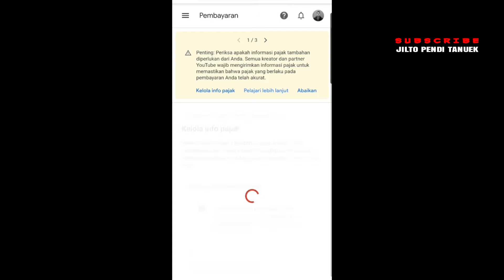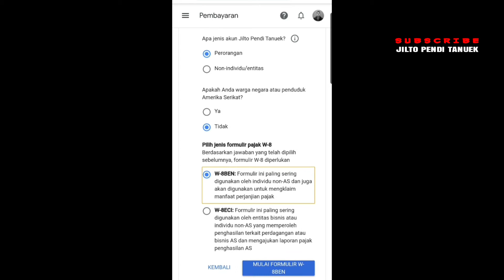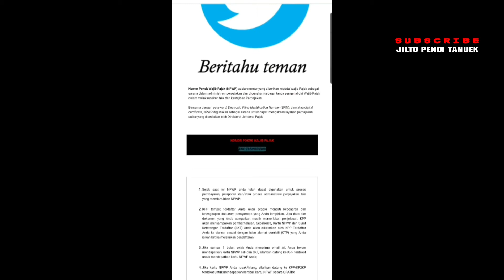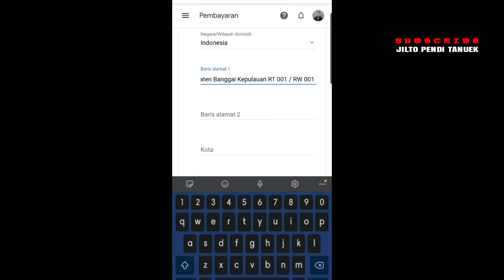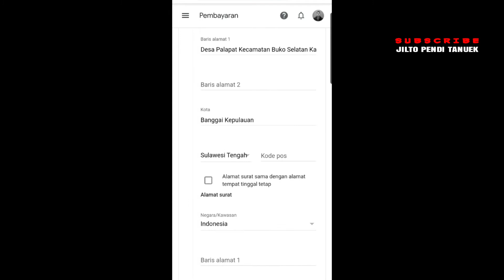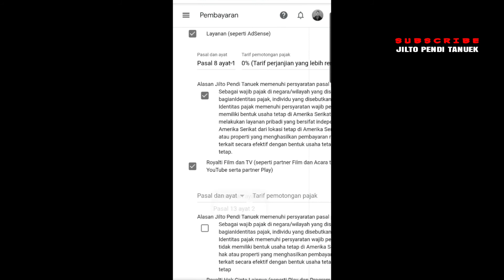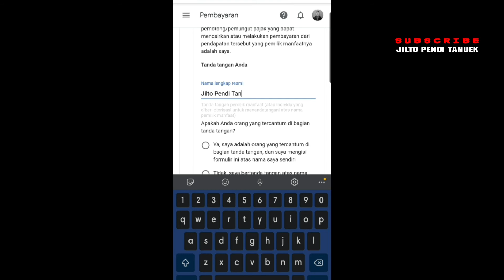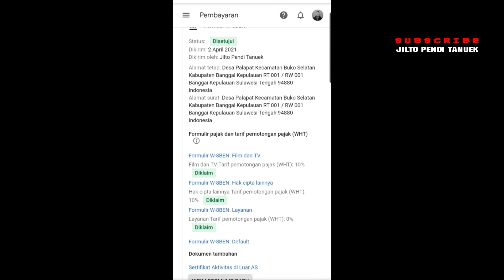Aturan YouTube/Adsense Terbaru | Cara Mengelolah Info Pajak Di Google Adsense 2021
Mohon Maaf Untuk Video Kali Ini, Sedikit Kaku Saat Pembuatan Video Maklumlah Firs Video Tutorial, Semoga Kedepannya Bisa Lebih Baik Lagi, Terimakasi.

Apk Edit Video :
PowerDirektor Pro
KineMaster Pro

Apk Edit Photo :
PicSay Pro
Background Eraser